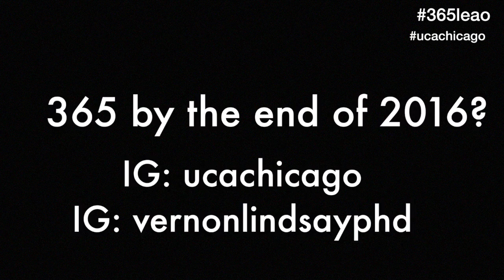Entry 351 365leao Blue Sky Brief Adjustments